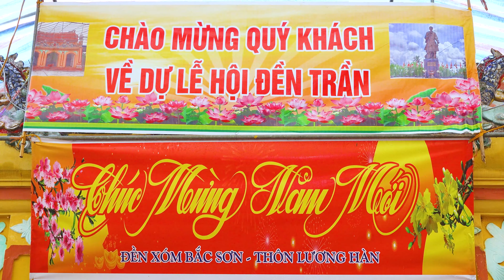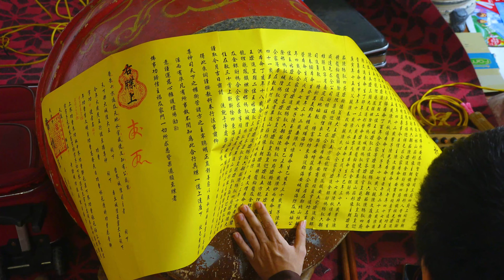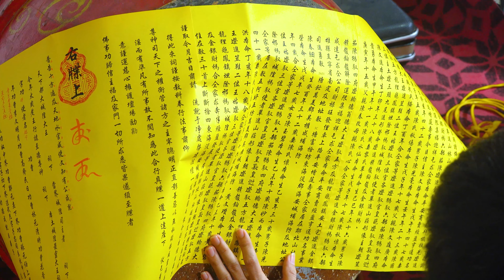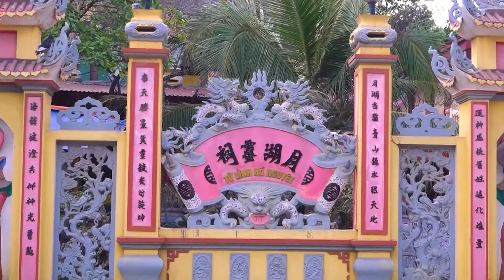ĐỒNG THẦY ĐẶNG THỊ NGA LOAN GIÁ TẠI ĐỀN TRẦN XÃ VIỆT HÙNG TRỰC NINH NĐ 2024 (P1)